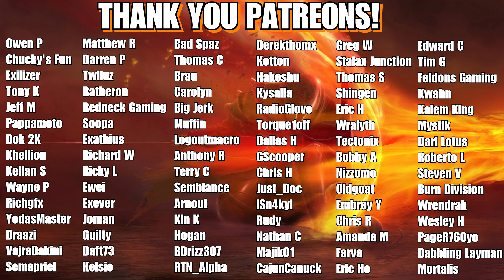Last Epoch Class Overview!! Bladedancer / Marksman / Falconer... What's Best For You!?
Time Stamps:
00:00 - Rogue Class
00:09 - Intro
00:36 - Masteries
02:20 - Bladedancer
04:55 - Marksman
06:28 - Falconer
07:05 - Wrap Up!